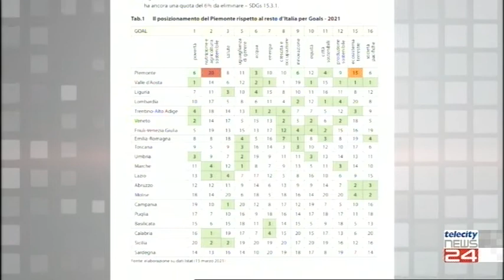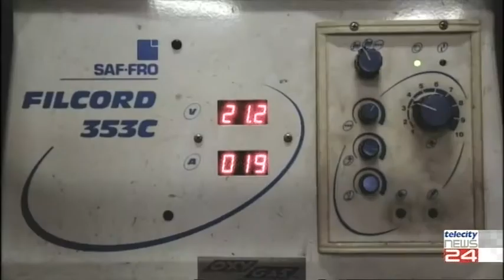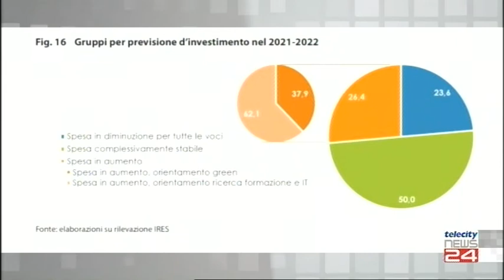21/06/2021 - Pil Piemonte, 2020 impatto pandemia uguale alla crisi economica 2007-2008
21/06/2021 - Pil Piemonte, 2020 impatto pandemia uguale alla crisi economica 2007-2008